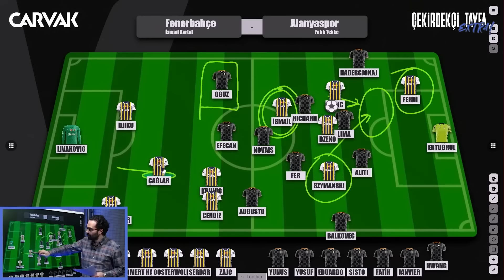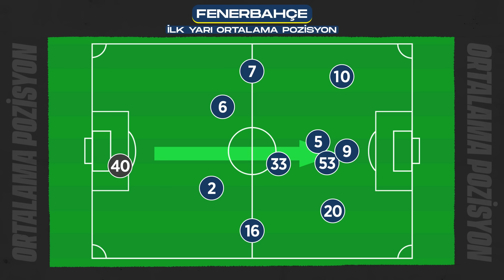İsmail Kartal sahaya rakip yokmuş gibi çıktı | Ilgaz Çınar, Serkan Akkoyun | Çekirdekçi Tayfa #1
Ilgaz Çınar ve Serkan Akkoyun, CARVAK'ın sunduğu ÇEKİRDEKÇİ TAYFA'da Fenerbahçe - Alanyaspor maçını değerlendirdi.